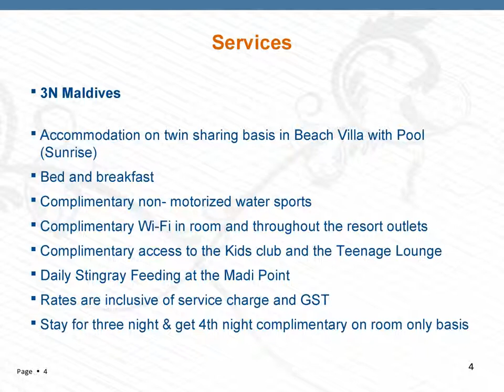Get your Luxury holidays for Jumeirah Vittaveli Maldives only at 106999/-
Travmatra provides the luxury package for Maldives.
You will enjoy with this package. Get this package at very affordable price.